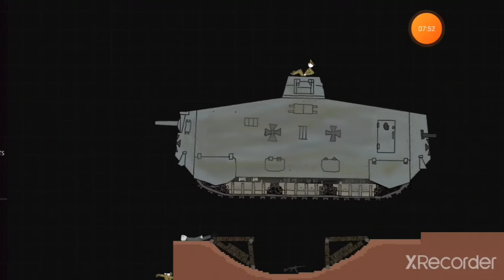PP SRP World War TSRP FILM